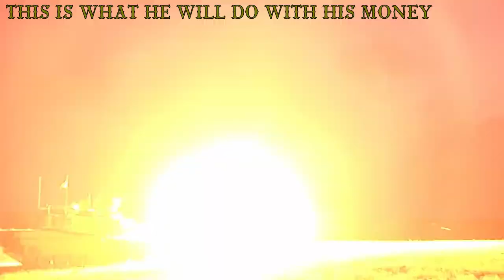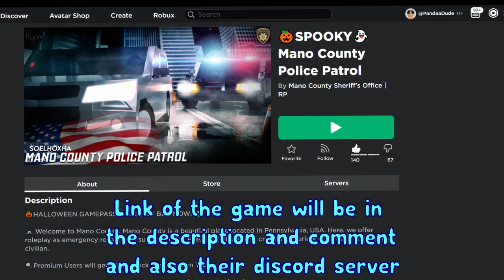The Roblox Mano County Experience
I quit being a YouTuber to be a sheriff... .__.